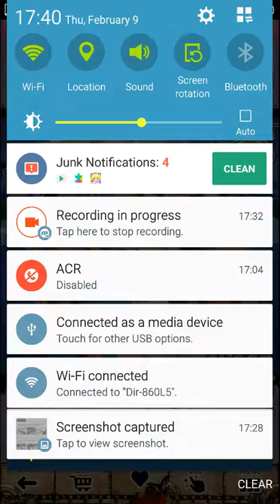Shall We Date? The Niflheim+ - Leo's Story: Chap. 11 Dark Ending